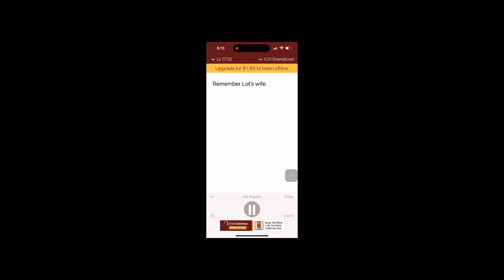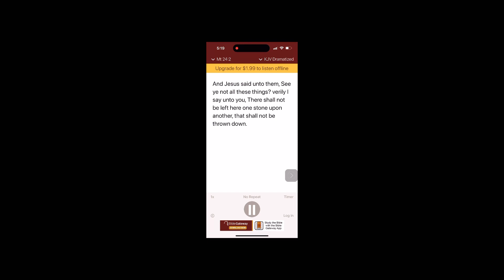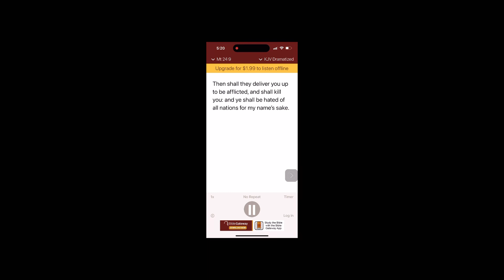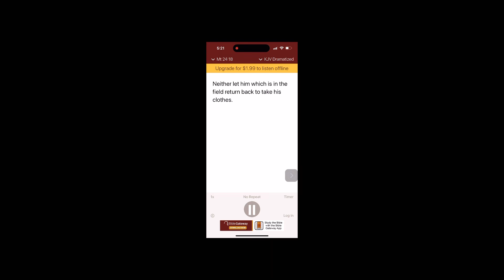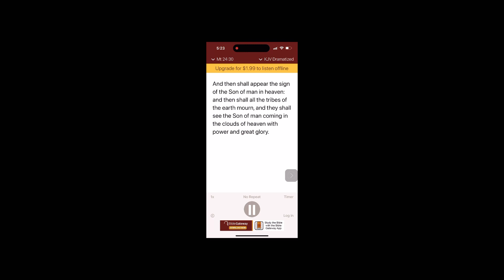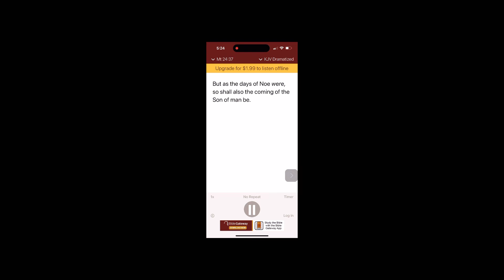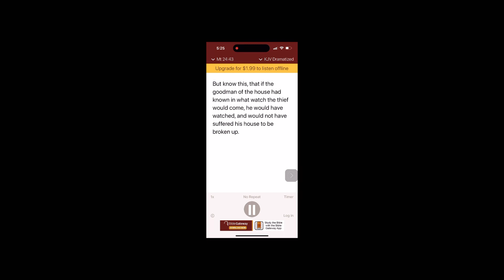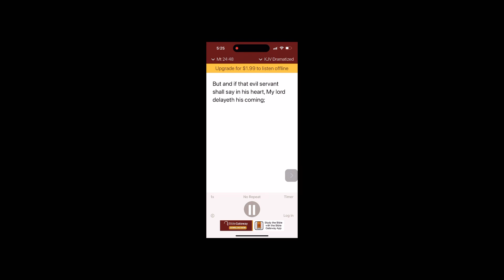Luke 17 prepared to see every Christian you know leave at the snap of a finger ￼